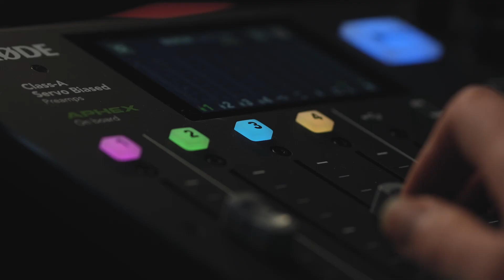Does Earthquake Insurance Make Sense? | The Uncommon Area Ep. 43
Jonathan Naranjo from Newfront Insurance talks with Matthew Holbrook and Matt Davidson about HOAs and earthquake insurance—what you should know and why you might or might not want that coverage for your HOA.

Key Topics:

- The Importance of Earthquake Insurance:
Jonathan Naranjo explains why earthquake insurance is crucial for HOAs in earthquake-prone areas like California. He discusses the considerations board members should take into account, including building structure, community risk tolerance, and financial implications.
- Understanding Policy Structure and Deductibles: The discussion highlights the difference between standard property policies and earthquake insurance, focusing on the unique deductible structures. Learn how deductibles are calculated based on the total insurable value of the building and how this impacts the overall coverage.
- The Role of Probable Maximum Loss (PML) Studies: Discover the significance of PML studies in determining appropriate coverage limits. Jonathan and Matt explain how these studies help avoid underinsuring or overinsuring and provide a basis for educated decision-making by the board.
- Market Trends and Challenges: Get insights into the current state of the earthquake insurance market, including the impact of global catastrophic events, reinsurance costs, and capacity challenges. Understand why premiums are increasing despite a lack of recent significant earthquakes in California.
- Options for Individual Homeowners: The episode also explores alternatives for homeowners when the HOA does not purchase earthquake insurance. Learn about standalone policies like the California Earthquake Authority (CEA) and more comprehensive options like those offered by Modis Insurance.
- Best Practices for Procuring Insurance: Gain valuable tips on how to approach the renewal process, including the importance of early planning, understanding market conditions, and ensuring adequate building valuations.

Timestamps:
0:00 - Introduction
2:15 - Why Consider Earthquake Insurance for HOAs?
5:45 - Understanding Deductibles and Coverage Limits
10:30 - The Importance of PML Studies
15:20 - Market Trends and Cost Drivers
20:50 - Individual Homeowner Insurance Options
25:30 - Best Practices for Insurance Renewal
30:10 - Q&A and Closing Remarks